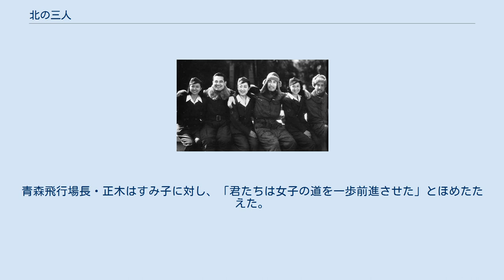北の三人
日本の戦争映画(1945年以前)
『北の三人』（きたのさんにん）は、1945年に製作・公開された日本映画。
東宝製作。
日本軍の航空基地で通信業務を担う3人の女性通信士たちの活躍を描いた戦争映画である。
動画フォーマットはモノクローム、画面アスペクト比はスタンダード（4:3）、72分。
 1945年8月5日に封切られ、同年8月15日の敗戦当時に国内で唯一上映されていた劇映画であり、戦時下最後の映画作品となった。
 戦意高揚のためのプロパガンダであると同時に、女性による軍事参加を女性の社会進出の一環として肯定的に描いた、当時の日本としては異色の戦時映画であり、池川玲子は論文において「極めてフェミニズム色の濃い映画」と評している。
 青森飛行場に緊急のモールス符号通信が入った。
択捉島の北海飛行場へ向けて飛行中の輸送機60号が、機体不調のために緊急着陸許可を仰ぐ連絡だった。
若き女性通信士・上野すみ子の的確な着陸誘導管制により、輸送機は無事着陸に成功する。
すみ子は病気で倒れた男性通信士に代わり、ほとんど1人で飛行場の管制任務を担当していた。
 輸送機には、北海飛行場よりさらに北にある千島飛行場へ東京から転任する松本よしえも乗り組んでいた。
よしえの兄・カズオ（漢字表記不明）はすみ子の婚約者だったが、婚礼を挙げないままだった。
再会を喜ぶすみ子に対し、よしえはなぜかそっけない態度をとる。
夜間休憩の際、よしえは宿舎のすみ子の部屋を訪ね、カズオがビルマ戦線への出征の果てに戦死を遂げたことを明かす。
ふたりは泣きながら抱き合い、「カズオさんに代わって、私たち女がお国にご奉公しましょう」と誓い合う。
 翌朝。
任務上、輸送機はどうしてもこの日に飛ばなければならなかったが、上空には霧が立ち込めていた。
輸送機の操縦士・角田は地上通信士の指示を頼りに飛ぶ「盲目飛行」を決断する。
青森飛行場では、すみ子が飛行誘導の任務についた。
輸送機に乗り組む機上通信士の石井が肺炎で倒れたため、輸送機に乗り合わせるよしえが急遽機上通信を担うことになり、北海飛行場の女性通信士・後藤あき子が着陸誘導管制を担当することになった。
 防空監視隊の地元女性3人の尽力もあり、輸送機は離陸直後の山肌に囲まれた難所をくぐり抜けることに成功。
青森飛行場から「ガンバレ」の文字とよしえの似顔絵が描かれた模写電信が輸送機に届けられた。
やがて、北海飛行場が敵機の爆撃に遭い、あき子は崩れた天井の瓦礫に襲われる。
そのため通信が一時途絶えるも、北海飛行場はなんとか敵機を迎撃し、輸送機に「着陸可能」の連絡を届ける。
 輸送機は無事北海飛行場に着き、よしえは手に包帯を巻いたあき子と再会する。
着陸完了の連絡は青森飛行場のすみ子の元にも入った。
青森飛行場長・正木はすみ子に対し、「君たちは女子の道を一歩前進させた」とほめたたえた。
 左から高峰、藤田、山根、佐分利、原、河野